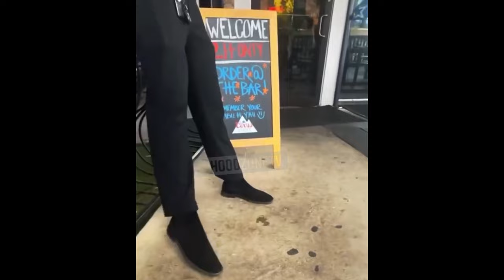T.I. Gets Heated: When Security Asked for His ID, It Went Left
In a surprising turn of events, T.I. found himself in a heated confrontation with venue security when they requested to see his ID. What started as a routine check quickly escalated into a tense exchange, with the rapper snapping at the staff and expressing his frustration. Witnesses reported that things got out of hand, with T.I. making it clear he wasn’t pleased with how the situation unfolded. The incident raises questions about celebrity treatment and the challenges of maintaining security protocols in high-profile events. Dive into the details of this unexpected altercation and what it reveals about the pressures of fame.